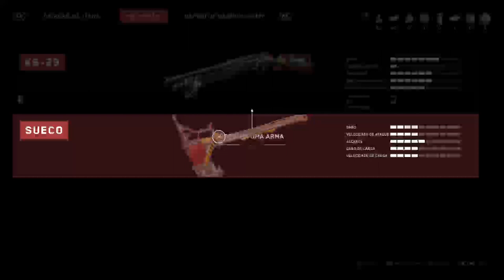Atomic Heart 2ª sessão 100% BR